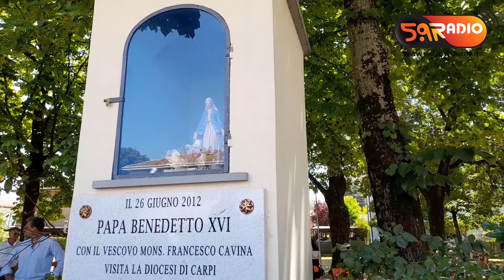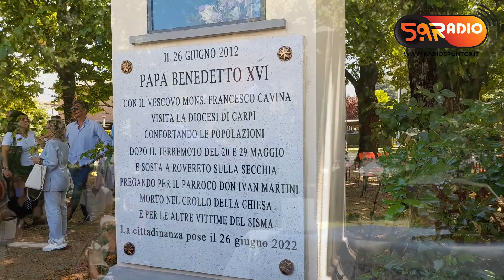Benedetto XVI a Rovereto sulla Secchia dopo il terremoto del 2012: il ricordo del Vescovo Cavina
Domenica 26 giugno a Rovereto sulla Secchia è stata ricordata la visita di Benedetto XVI dopo il sisma del 2012 e il parroco don Ivan Martini, scomparso proprio durante le scosse del 29 maggio.

La cerimonia è stata presieduta dal Vescovo Emerito di Carpi, monsignor Francesco Cavina, che ha ricordato come la visita del Santo Padre donò alla popolazione un importante momento di speranza, sottilenando come il Papa non si limitò a parole di conforto ma ebbe un'attenzione concreta che, anche successivamente alla sua visita, si manifestò con iniziative in favore del territorio.

📲 App ufficiale gratuita per Apple e Android "Radio 5.9"